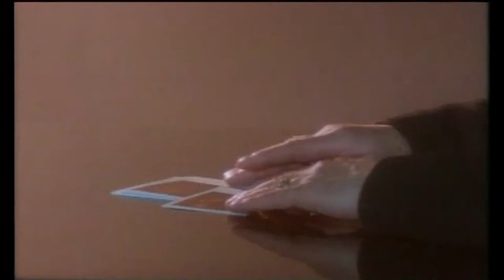Culture Beat - Anything (MTV Mix) CORRECT ASPECT RATIO Official Video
There are many Culture Beat videos on Youtube - but it seems that many uploaders don't have clue how to setup correct aspect ratio, no logo picture and nice sound. I decided to upload all videos that are wrong - as they should look on all systems.

Culture Beat - Anything (MTV Mix)

Rap Featuring: Jay Supreme
Vocals: Tania Evans
Video director: Matt Broadley